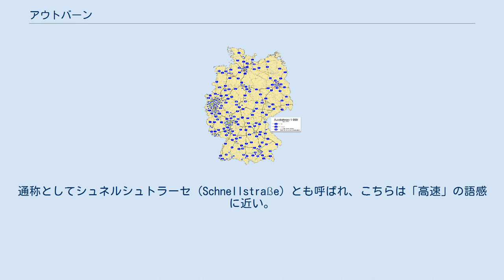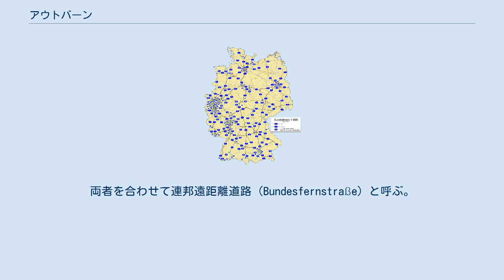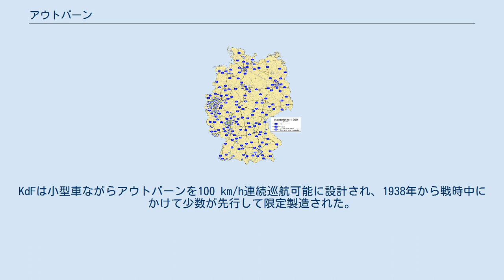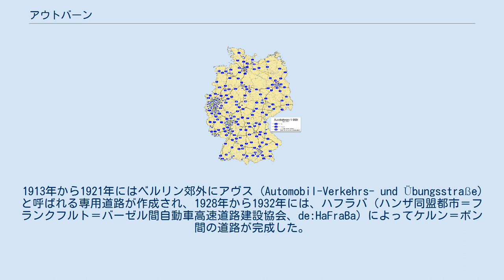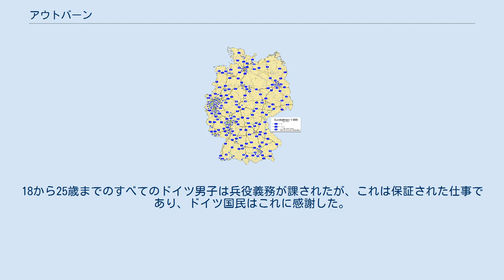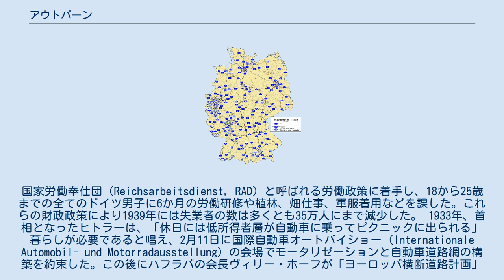アウトバーン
アウトバーンを表す標識 アウトバーン（ドイツ語: Autobahn）は、ドイツ・オーストリア・スイスの自動車高速道路。
 本項では、特に記述のない限り、主にドイツのアウトバーンについて記述する。
速度無制限道路として有名であるが、無制限区域は全区域ではなく、制限のある区域も存在する（後述）。
 アウトバーンの路線図 「アウトバーン」を逐語訳すると「自動車の走る道」である。
「アウト」は（英語の「オート」に相当する）自動車を意味し、「バーン」は人や馬も歩くような道ではない「専用路」といったニュアンスを持つ。
 ドイツの道路交通法 (StVO) では、日本の高速自動車国道に相当し、日本の自動車専用道路に相当するのは、クラフトファールシュトラーセ (Kraftfahrstraße) である。
通称としてシュネルシュトラーセ (Schnellstraße) とも呼ばれ、こちらは「高速」の語感に近い。
法定最高速度はなく、推奨速度は130 km/hが表示されているが、混雑区間や合流分岐付近あるいは急坂区間には制限速度が設定され、概ね100 km/hから130 km/hである。
路線番号は東西方向が偶数、南北方向が奇数に割り振られている。
ドイツの法定最高速度ルールはいたって簡単で、アウトバーン以外では街の始まりを示す標識から終わりを示す標識の間の市街地は50 km/h、住宅街・学校近辺には30 km/h規制標識も点在し、それ以外は100 km/hである。
 総延長は、およそ13,000 km、連邦道路（Bundesstraße）はおよそ40,000 km。
両者を合わせて連邦遠距離道路（Bundesfernstraße）と呼ぶ。
 スイス、フランス、オーストリア、オランダ、チェコ、スロバキア、デンマーク、ポーランドなど隣り合う各国の高速道路と密接に接続されている。
オーストリア、スイス、チェコ、スロバキアではヴィネット（ビネット、ビニエット）と呼ばれる通行料金の支払いを示したステッカーシールをフロントガラスに貼る。
ヴィネットは国境のサービスエリアや当該国のガソリンスタンドで購入できる。
ヴィネットを貼っていない場合は通行料金と罰金を警察に徴収される。
フランスの高速道路・オートルートやイタリアの高速道路・アウトストラーダは有料となっている区間が多く、国境を越えると本線上に料金所が現れる。
オランダ、ベルギー、ルクセンブルクの高速道路は無料であるため、国境を示すEUの標識があるのみである。
デンマークの高速道路は無料だが海底トンネルは有料である。
 アウトバーン起工式で演説するヒトラー 第二次大戦期のアウトバーンを走行する2台のKdFワーゲン(後のフォルクスワーゲン)。
KdFは小型車ながらアウトバーンを100 km/h連続巡航可能に設計され、1938年から戦時中にかけて少数が先行して限定製造された。
短いスパンで打設されたコンクリート舗装が観察できる。
1943年撮影 アウトバーン上に設けられたガソリンスタンド アウトバーンのような自動車専用道路の構想はドイツ帝国時代やヴァイマル共和国時代にも行われていた。
1913年から1921年にはベルリン郊外にアヴス (Automobil-Verkehrs- und Übungsstraße) と呼ばれる専用道路が作成され、1928年から1932年には、ハフラバ（ハンザ同盟都市＝フランクフルト＝バーゼル間自動車高速道路建設協会、de:HaFraBa）によってケルン＝ボン間の道路が完成した。
「アウトバーン」の名称は1929年にこの団体が作成したものである。
しかしアヴスは9 km、ケルン＝ボン間は35 kmにすぎなかった。
これは当時の自動車の普及度がはかばかしくなかったこと、当時の政治家が鉄道網や既存の道路網拡張で十分であると考えていたことが原因であった。
 アウトバーン着工や病院建設などの公共事業は経済政策の一環であった。
1929年に起こった世界恐慌の影響を受け、ドイツの深刻な不況で少なくとも600万人が失業に苦しむ中、1932年から1933年での選挙キャンペーンで、ナチ党のアドルフ・ヒトラーは国民に職とパンを与えることを約束した。
ヒトラーの目的は であり、その経済政策の責任者はドイツ帝国銀行総裁のヒャルマル・シャハトであった。
1936年にはヘルマン・ゲーリングが総裁となり、4年計画を打ち出した。
18から25歳までのすべてのドイツ男子は兵役義務が課されたが、これ...